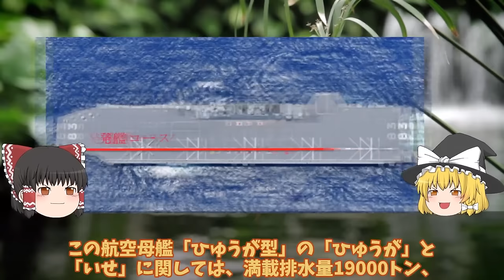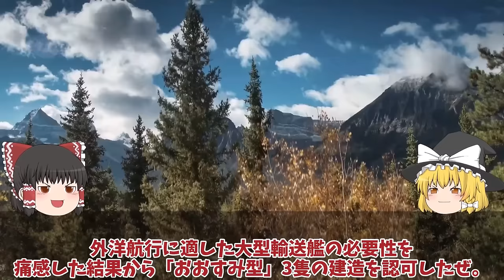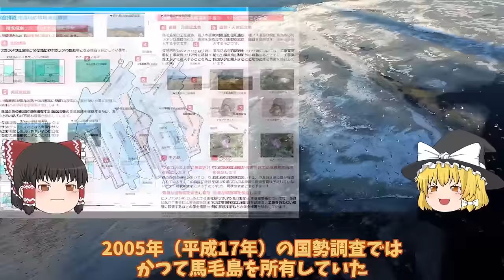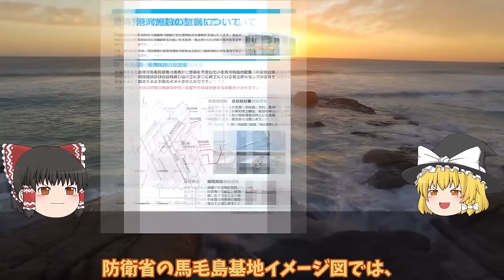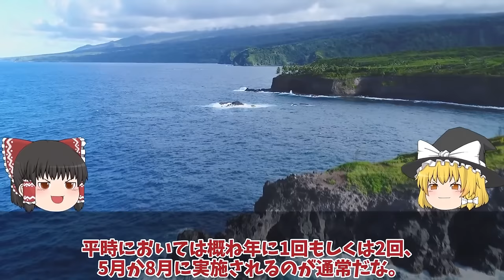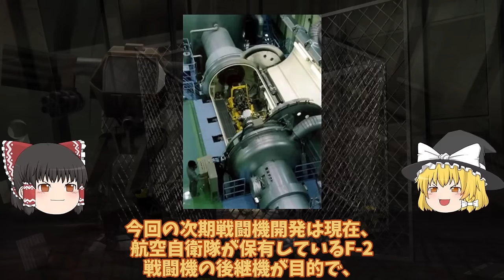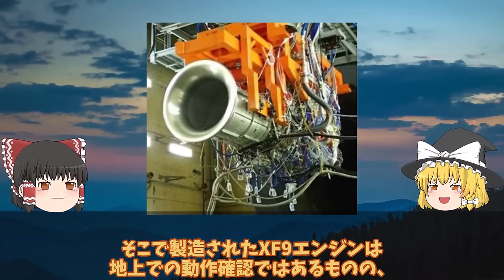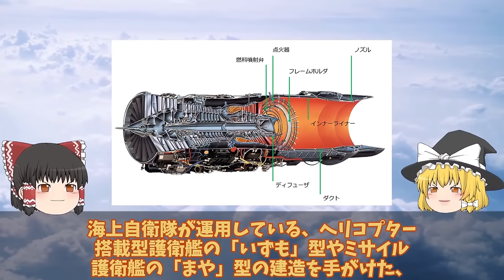【ゆっくり解説・軍事News】自衛隊最強 防衛省ついに次期空母建造発動護衛艦ひゅうがといせ無人機空母か！いすもとかがのF35B艦載はヤバい【スペシャル・特集】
自衛隊最強 防衛省ついに次期空母建造発動護衛艦ひゅうがといせ無人機空母か！いすもとかがのF35B艦載はヤバい【スペシャル・特集】

1防衛省ついに次期空母建造発動護衛艦ひゅうがといせ無人機空母か！いすもとかがのF35B艦載はマジでヤバい？

2防衛省ついに馬毛島施設イメージ図公開いずも・かが係留可能でF35B訓練！脅威の変貌で米空母係留でF35C訓練開始？

3IHI社製XF9開発ヤメた驚きの理由IHIとロールス・ロイスが機関部を担当！戦闘機エンジンを日本国内で開発ヤメ？